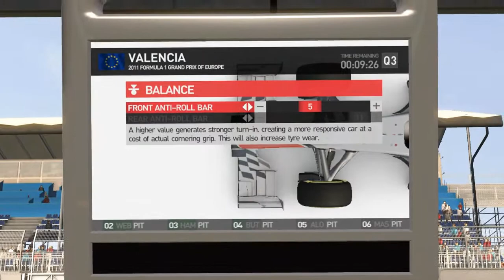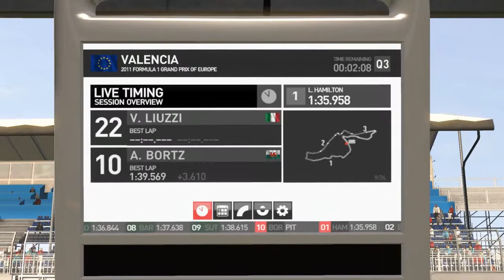F1 2011 Valencia Qualifying 3 Andrew Bortz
1st season qualifying 2 on Expert "Legend" at Valencia, Spain.

Cockpit view.
No aids
Alienware OptX AW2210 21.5"(55 cm) HD Monitor